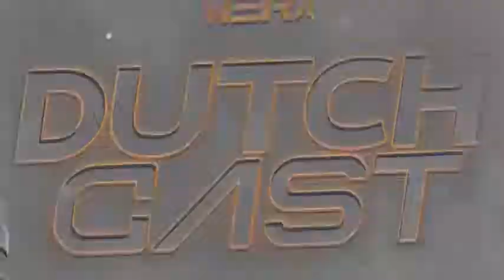Cd Dutch Cast - DJ Erikson Vieira. Download Na Descrição. se inscreva e deixe seu like 👍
Canal DJ Erikson Vieira No YouTube.